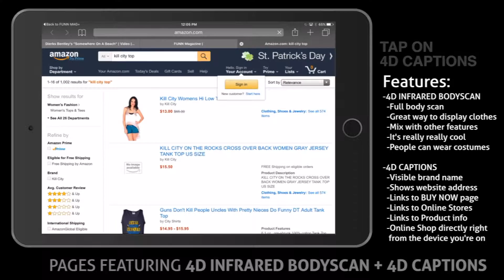INFRARED BODY SCAN + 4D CAPTIONS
INFRARED BODY SCAN + 4D CAPTIONS feature of FUNN Magazine